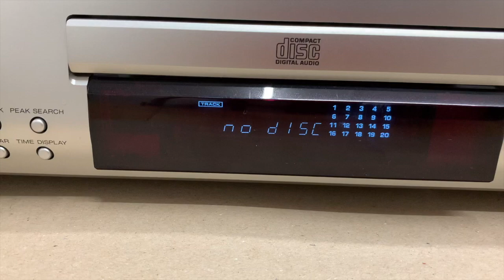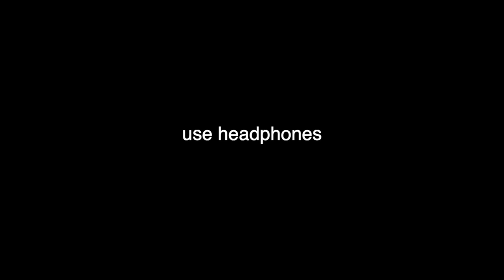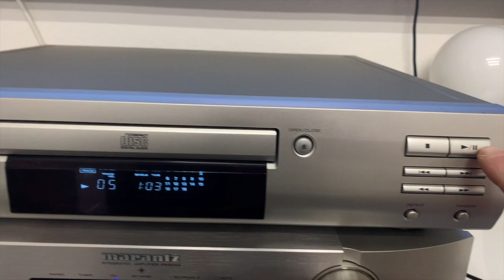Kenwood DPF-1030 CD, A Look Inside + Audio Test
my things
I'm filming my video on this
Handgrip Tripod
for a second camera I use this
my monitor speakers
my second monitor speakers
second option for recording sound
my studio headphones
my studio microphone
my mouse
my NAS
Monitor Controller